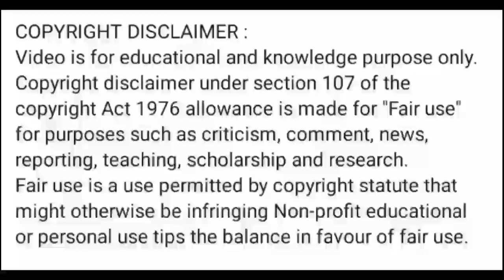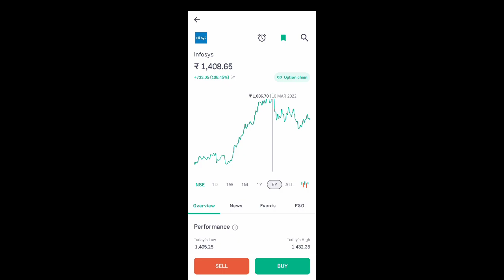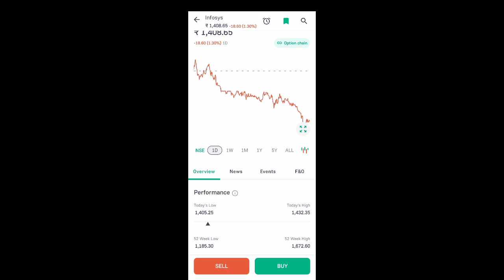infosys share news today l infosys share latest news today l infosys share news l infosys share